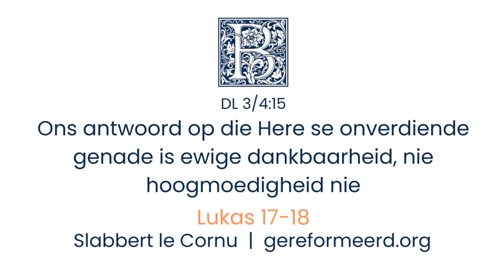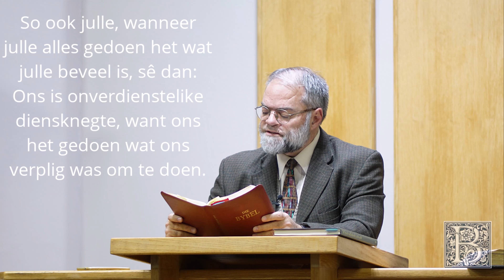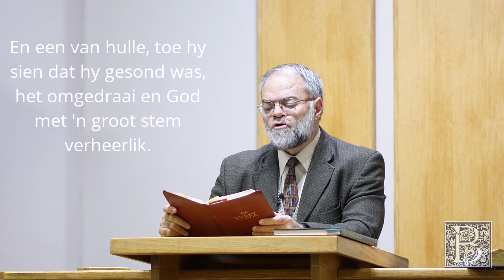Ons antwoord op die Here se onverdiende genade is ewige dankbaarheid, nie hoogmoedigheid nie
DL 3/4:15
Aanddiens: 30 Junie 2024
Lukas 17-18